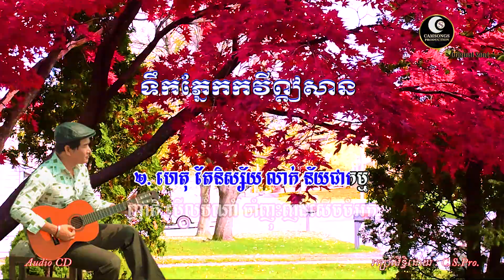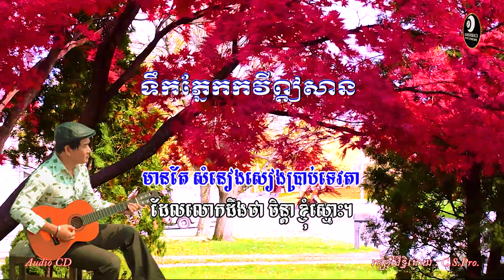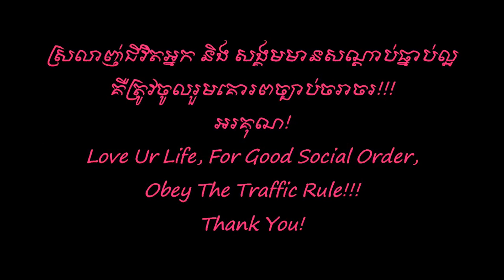ទឹកភ្នែកកវីឦសាន - ភ្លេងសុទ្ធ - ឯក សុីដេ | Tik Pnek Kavei Eisan - Karaoke​​​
Song's Description:

It is the music for Karaoke.

Sincerely yours!